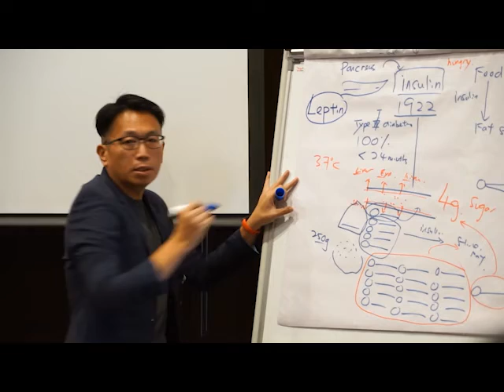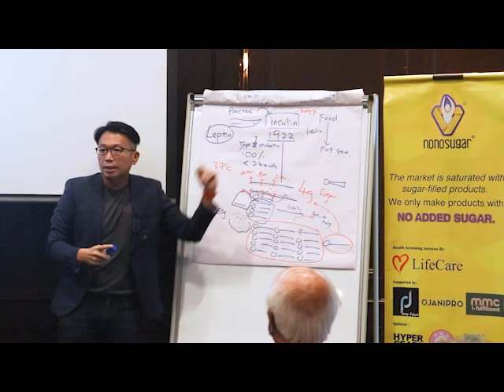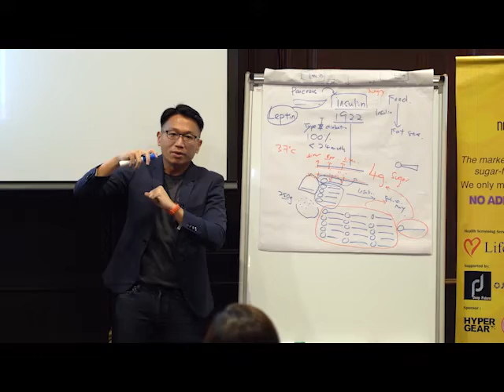Pharmacist : Jeff Kong | Reverse Health 20211219 ~ INSULIN or LEPTIN ? | nonosugar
Welcome to nonosugar, our speaker Jeff Kong talks about Insulin vs Leptin

The market is saturated with sugar-filled products. We only make products with NO ADDED SUGAR.

Malaysia has never been known as the healthiest country, in fact, we couldn't be any further from that. We have the highest obesity rate in Asia with over 64% of our population being either obese or overweight. The leading cause of death of Malaysians in 2017 and 2018 was ischemic heart diseases, or in layman terms, 'heart problem'. Our Ministry of Health has reported that 1.7 million Malaysians have all three risk factors for diabetes, hypertension, and high cholesterol.

Knowing all this has deeply compelled us to embark on a mission to nurture a healthier lifestyle and improve the livelihoods of our fellow Malaysians. Thus nonosugar was born! From sharing diet and nutrition tips, passionately curated health products to personalised wellness programs; it is our goal at nonosugar to make sure that you become the best version of yourself. Our priority will always be YOU!

BHAG :
To build a community health eco-system or platform of products, services and technology for the Asian health conscious consumer to LEARN, PRACTICE, SHARE and build a sustainable healthy lifestyle.

Please click on the link below to explore our products and place your order: